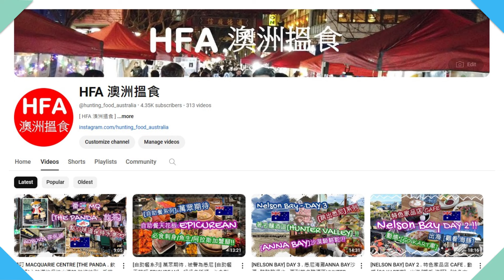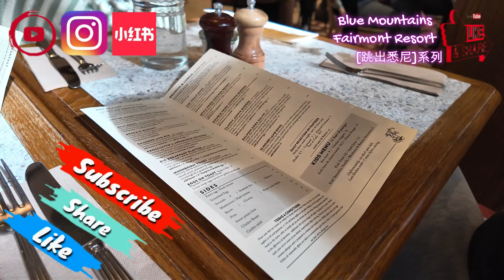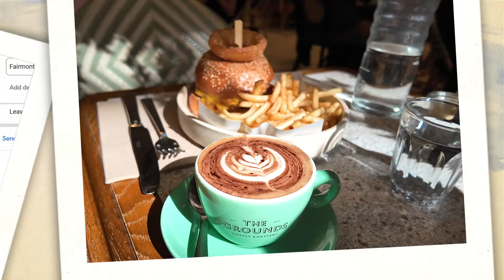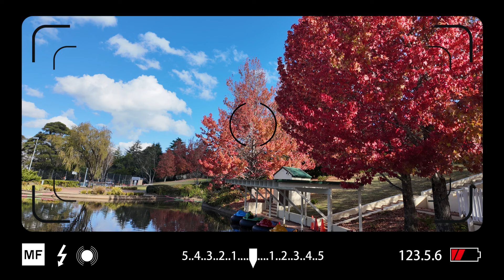[跳出悉尼]系列 . 西面自駕到[藍山.BLUE MOUNTAINS] . 下榻著名蘇菲特度假村FAIRMONT . 休閒寫意+找尋紅葉蹤影+打卡 . 漫步市中心參觀歷史地標酒店 | HFA 澳洲搵食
精選片連結
[NELSON BAY] DAY 3 . 悉尼海灘ANNA BAY沙漠+騎駱駝漫步 . 再到著名釀酒區HUNTER VALLEY品嚐美酒佳餚 . 海鮮拼盤+有氣白酒 . 寫意生活
[NELSON BAY] DAY 2 . 特色家品店 CAFE . 動感 [G0 KART車] . 出海 [觀看.海豚] . [特色市集] 美食車林立 . 品嚐出名 [烤魚薯條]
Fairmont Resort Blue Mountains, MGallery
地址: 1 Sublime Point Rd, Leura NSW 2780, Australia
攝錄硬件及編輯軟件:
1) DJI Pocket 3
2) iPhone 13 Pro Max
3) Filmora 13